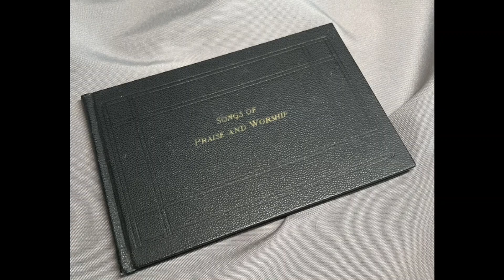Apostolic Adrenaline - Faithful Unto Death Remain (Songs of Praise and Worship 10)